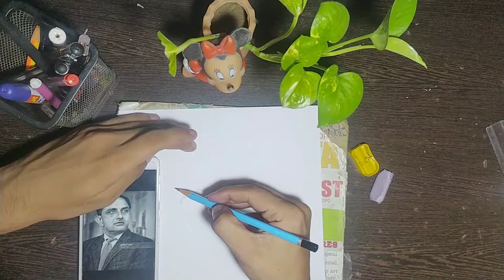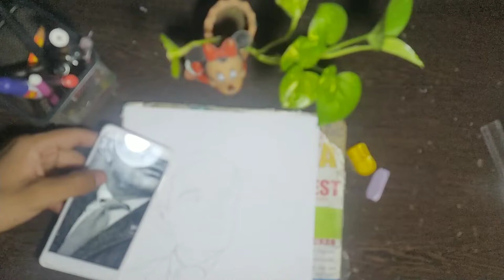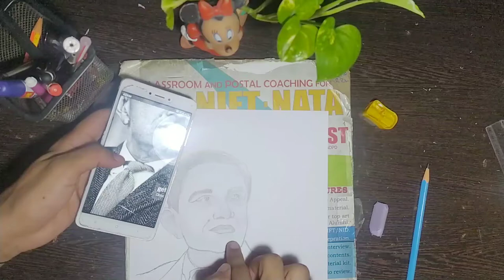Vikram Sarabhai lndian physicist